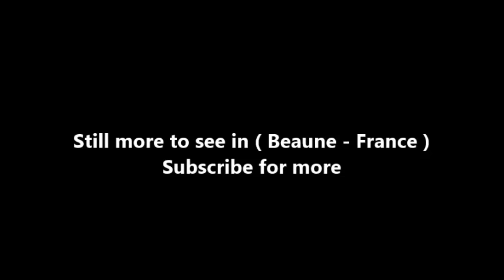Places to see in ( Beaune - France ) Basilique Notre Dame de Beaune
The Basilica of Our Lady of Beaune is a canonical ensemble dating from the second half of the xii th  century located in Beaune in Côte-d'Or. The collegiate Basilica Notre-Dame de Beaune is one of the last great Romanesque churches of Burgundy . Its construction was begun in the middle of the xii th  century on the model clunysien and was completed early in the next century maintaining a remarkable stylistic unity.

The basilica is classified as a historical monument by inscription on the list of historical monuments of 1840 . The convent building ( presbytery ) is registered as a historic monument since May 26 , 1926. The canons undertook to build the building in the middle of the xii th  century and construction, from east to west, not finished until the beginning of the xiii th  century . The canonical buildings date from the end of the xii th  century , the porch of the middle of the xiii th  century .

After the fire of 1272 work was undertaken; the upper parts of the apse were rebuilt at the level of the blind arcade: the Romanesque windows were replaced by huge gothic windows and flying buttresses established on the Romanesque buttresses of the ambulatory; the cornices and windows of the ambulatory were reworked, the roofs and the tower of the transept modified.

The chapels were added in the xiii th  century to the xvi th  century  ; the most remarkable are the chapel Saint-Léger adorned with murals and the chapel Button dated 1530 . The Gothic spire of the church was replaced by an imperial roof built from 1580 to 1588 , on the plans of Hugues Sambin .

The church includes a nave with two aisles, a transept and a choir with apse , ambulatory and radiant chapels. The nave, the transept and the choir are covered with broken cradle arches, the aisles and the ambulatory of arches, the porch, the apse, the chapels , the cloister and the chapter house of ogive vaults. , the chapel Button a ceiling.

To the left of the choir is the former sacristy , on the right, upstairs, the former chapel of Saint-Michel (private oratory of Nicolas Rolin ) whose apse, lit by a full-arched window, is supported by a cul-de-lampe and covered with a terrace lined with a balustrade. A corridor allowed communication with the canonical building. The portal of the right arm of the transept opens on a gallery of cloisters with seven bays that overcomes a part of the old canonical buildings, currently used as presbytery .

( Beaune - France ) is well know as a tourist destination because of the variety of places you can enjoy while you are visiting Beaune . Through a series of videos we will try to show you recommended places to visit in Beaune - France